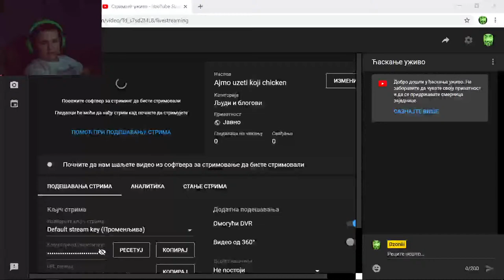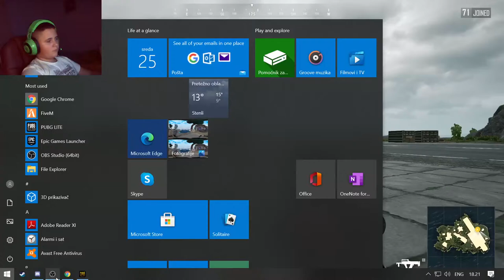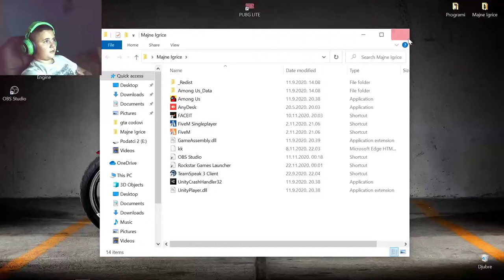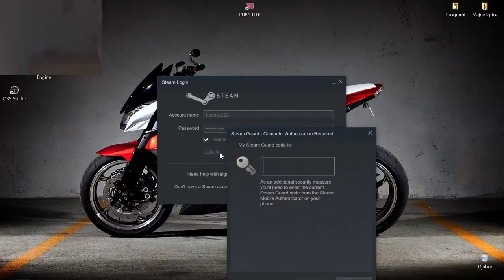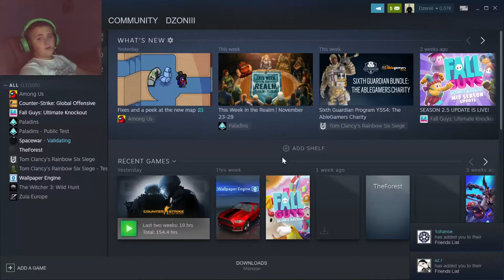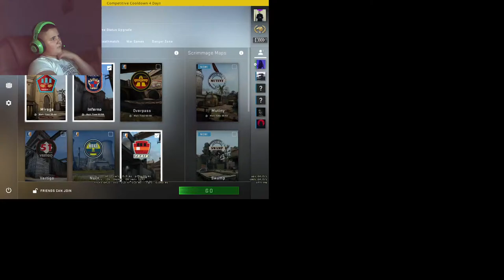Ajmo uzeti koji chicken